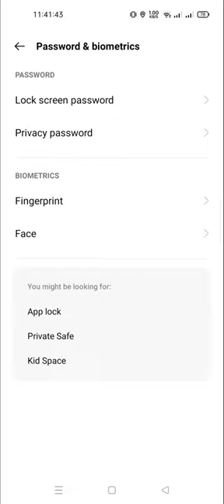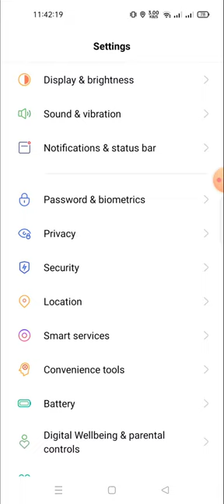how to add fingerprint in realme 10 pro